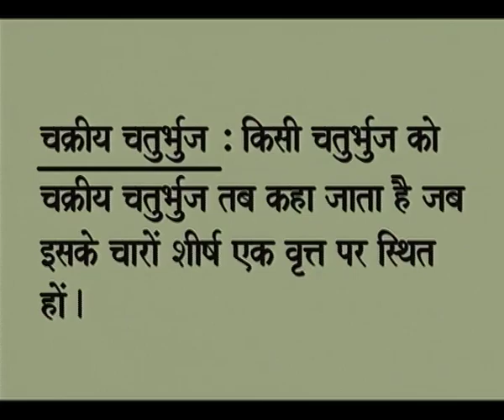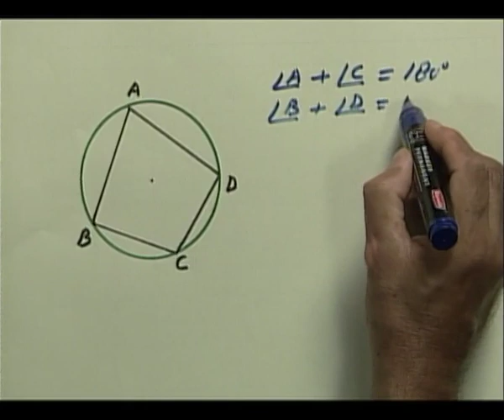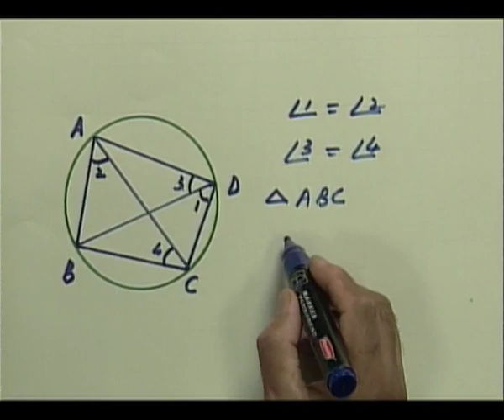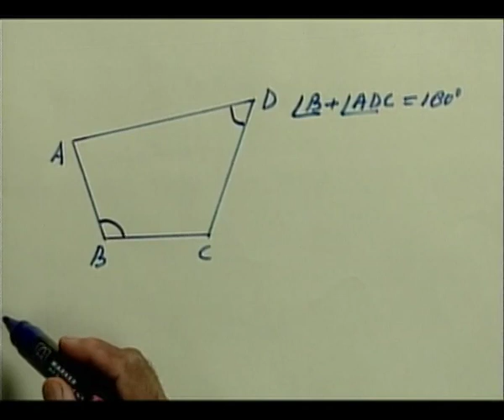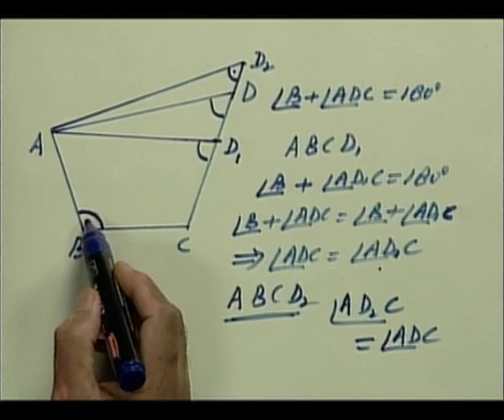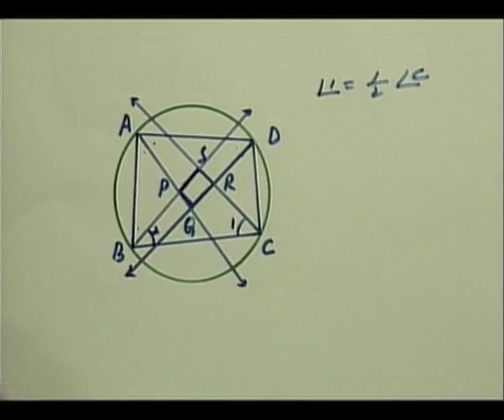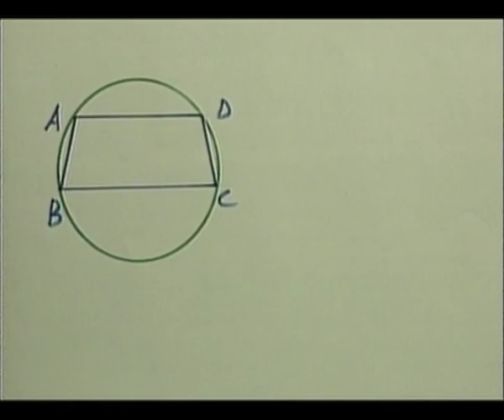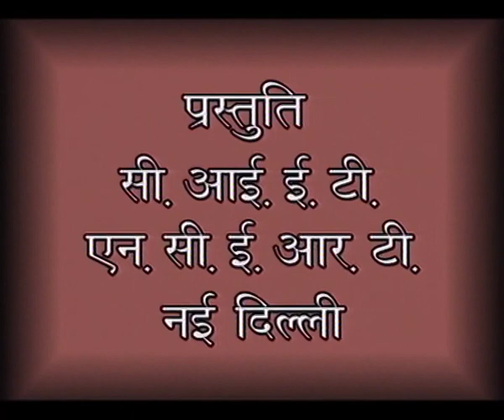CHAKRIYE CHATURBHUJ / चक्रीय चतुर्भुज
इस वीडियो में यह सत्यापित करना सिखाया गया है कि चक्रीय चतुर्भुज के सम्मुख कोण सम्पूरक होते हैं। साथ ही इसका कवर्स भी सिद्ध किया गया है।